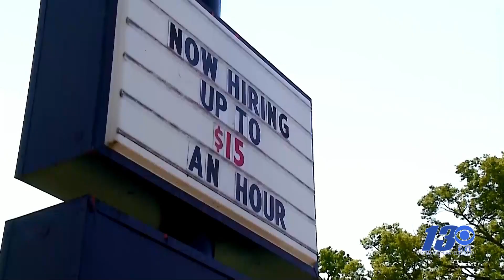Growing job market means more opportunities